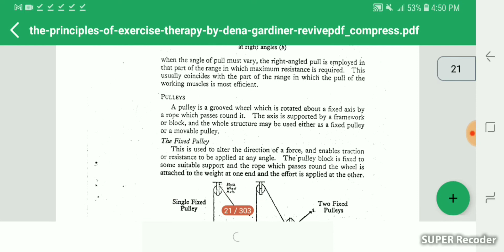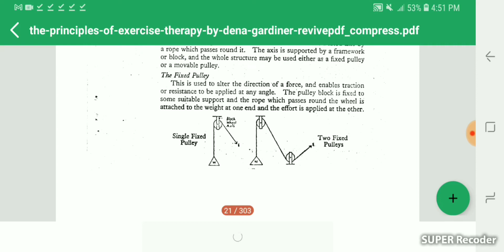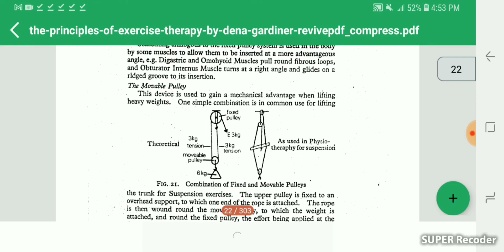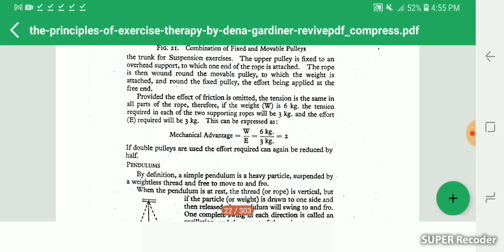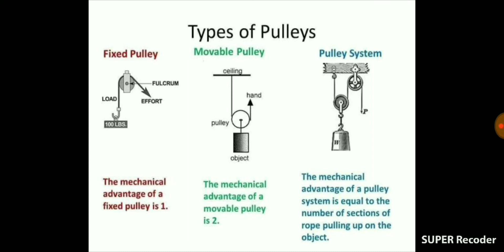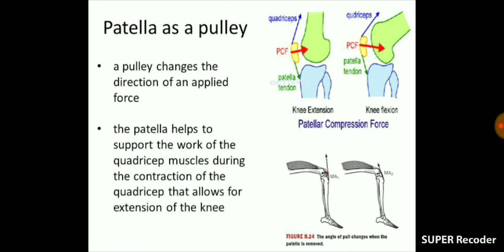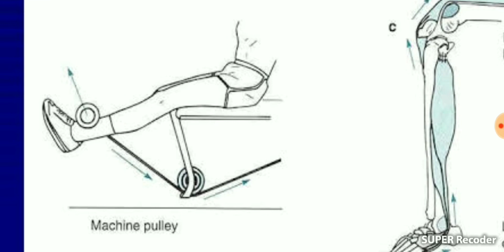Pulleys in Human body From Dena Gardiner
Detailed Lecture about pulleys types and Human pulleys For suggestions and queries please contact ⬇️⬇️⬇️⬇️